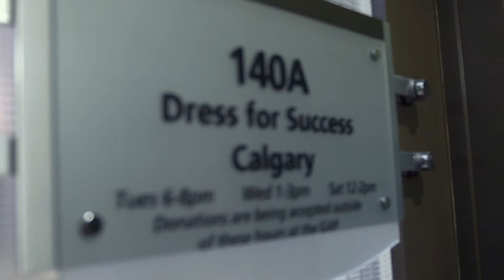Rebecca Dyck Interview - Dress for Success Calgary